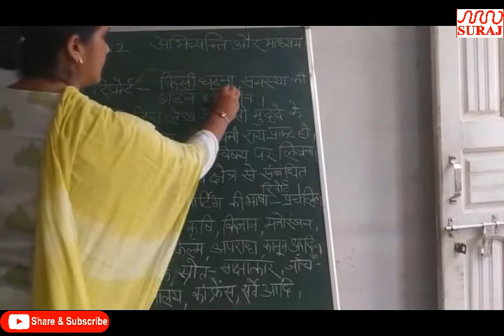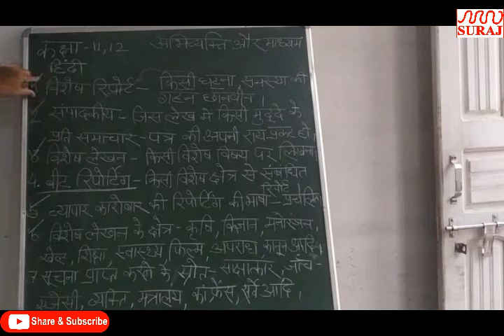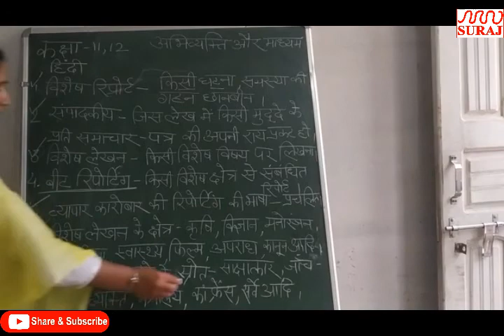SURAJ SCHOOL l Class 11 हिंदी अभिव्यक्ति और माध्यम भाग 4 l SURAJ EDUCATION GROUP